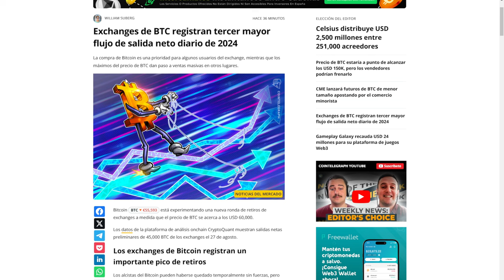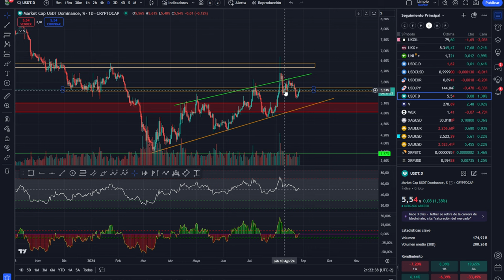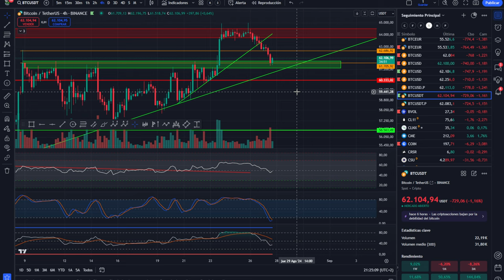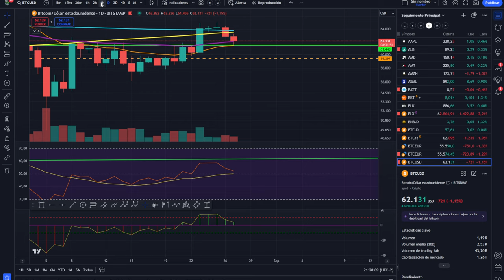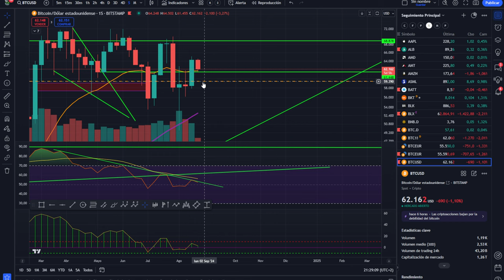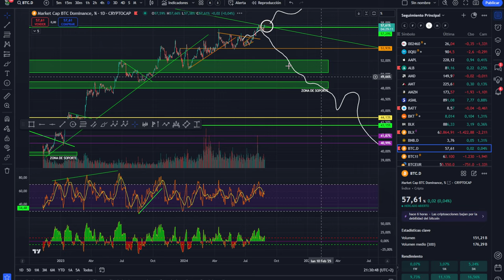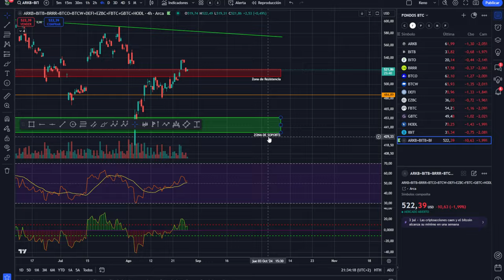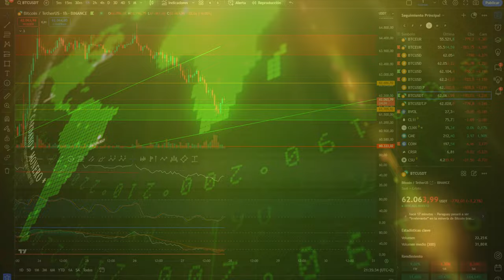💥💵 SOPORTE CRÍTICO QUE ENVÍA BITCOIN A 58.000 USD 💥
0:00:00 Presentación
0:01:23 bitcoin soporte critico
0:02:49 bitcoin a 58.000 usd
0:05:09 Análisis de bitcoin y altcoins